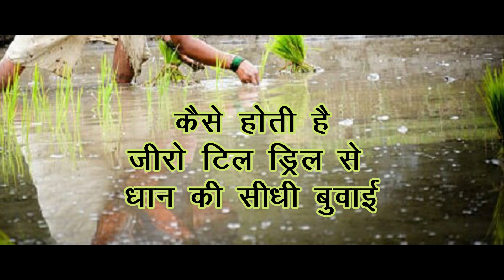धान की खेती का सही समय व बुवाई के लिए अपनाई जाने वाली विधियां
The right time for paddy cultivation and methods to be adopted for sowing